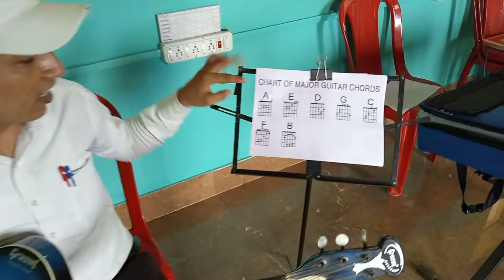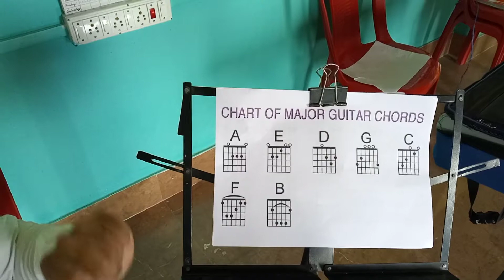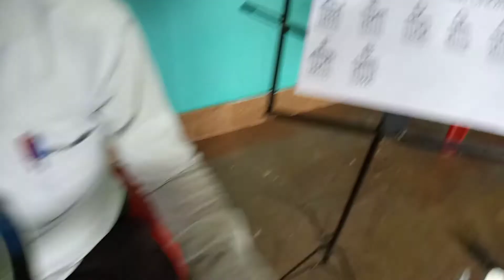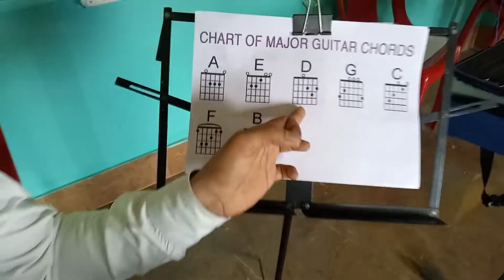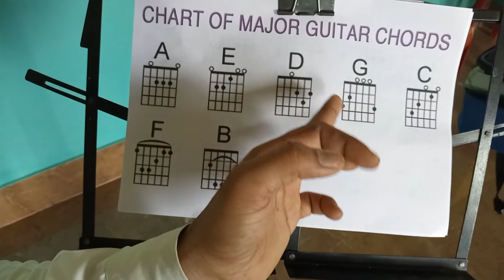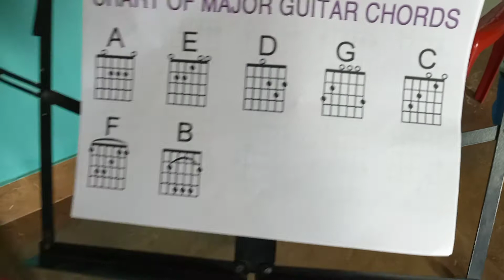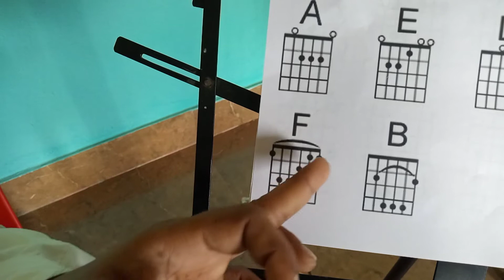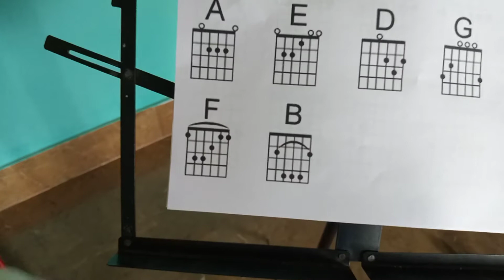Major guitar🎸 chords lesson for beginners.